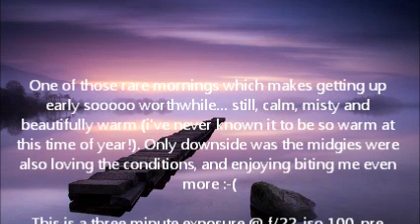9 14 14 Rev Leona Lawson What lies within